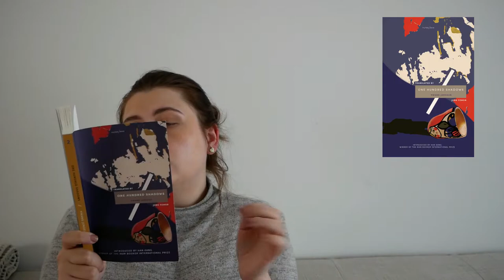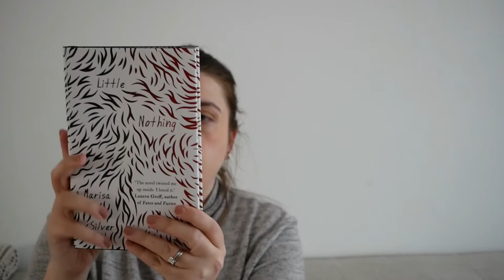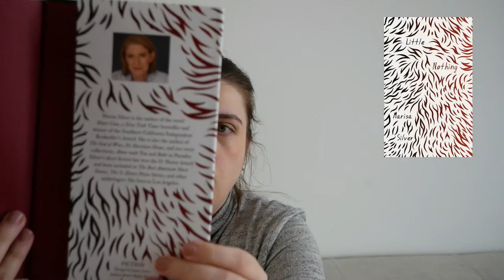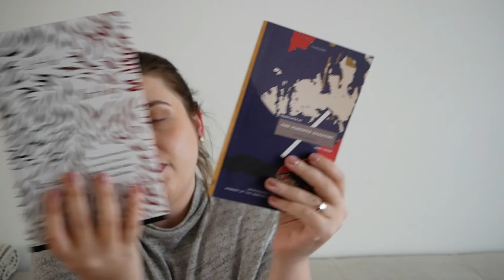Moth box March Unboxing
Hi guys, I have decided to do a quick unboxing video for March Moth Box (the excitement was too much to bare ;))
Unfortunately, I can only open it once, so there will be no Russian language version for this one (sorry).